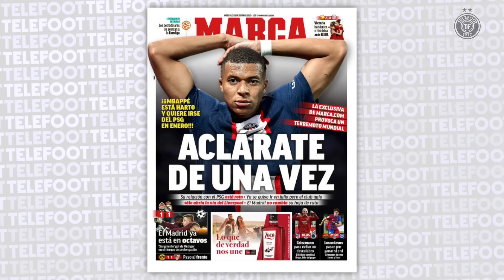L'ÉNORME choc de Rüdiger fait trembler la planète foot ! - La Quotidienne #1164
Le PSG tenu en échec par Benfica, l'énorme choc de Rüdiger avec le Real Madrid, l'OM joue son destin européen face au Sporting : la Quotidienne du jour est disponible !